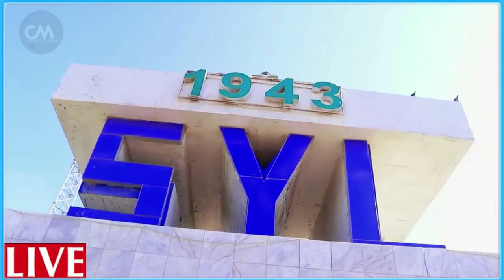DEG DEG Mucaaradka oo ku Baaqay Dagaalkii lagu xureyn lahaa Farmajo & fahad hadii ay sii wadaan boob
DEG DEG Mucaaradka oo ku Baaqay Dagaalkii lagu xureyn lahaa Farmajo & fahad hadii ay sii wadaan boobka doorashooyinka ,talaabo cadna soo saaray car sii wada doorashada waa qasab in qodobadaan la qaato ayey dhaheen